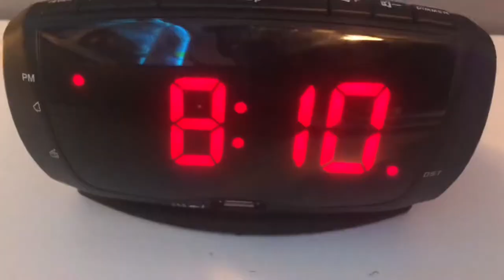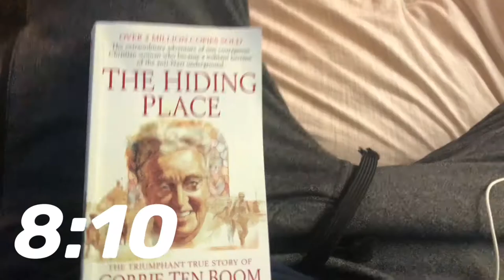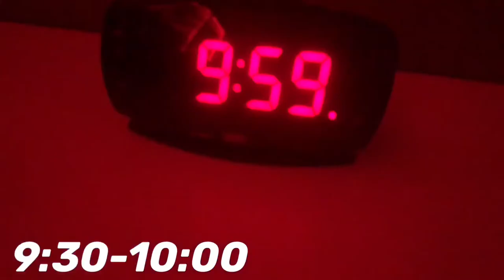Day in the life as a homeschooler 2023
Are you curious about homeschooling? Join us for a day in the life of a homeschooler and find out what it's really like. We'll show you exactly what a typical homeschool day looks like - from morning routine to afternoon activities. We'll also give you the inside scoop on homeschooling, including the pros and cons and the best ways to get started. So come along and find out what it's really like to be a homeschooler!

YouTube/algorithm I would recommend this video to people who are homeschooled or have watched vlogs about school day in the life video.

Day in the life as a homeschoolerback to schoolfirst day of schoolSchoolDay in the life schoolday in my lifehigh schoolschool vlogschool morning routineonline schoolfirst day of school vlogmiddle schoolfirst day of school grwmgrwm for schoolfirst day of school 2021back to school 2021school day in my lifegrwm first day of schoolfirst day of high schoolhigh school vlog

stream water

ThioJoe - Algorithmic Boost Request - 2000000 YTBoost Request